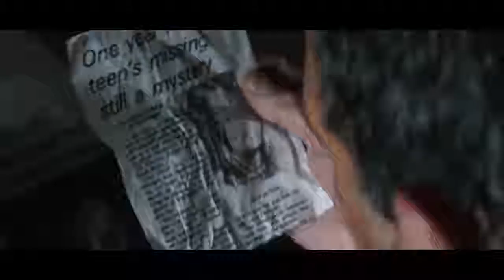Chyornaya babochka Rysskii Treiler 2017 MSOT